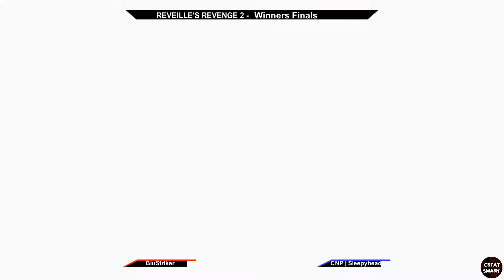Reveille's Revenge 2 - BluStriker (Sonic) vs Sleepyhead (PT) Smash Ultimate Winners Finals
Shoutouts to Kirby Wilson for being the awesome stream coordinator that he is! Follow him on twitter @ kakkakirbycake

Thanks to Michael Cardenas for putting the playlists together for us!